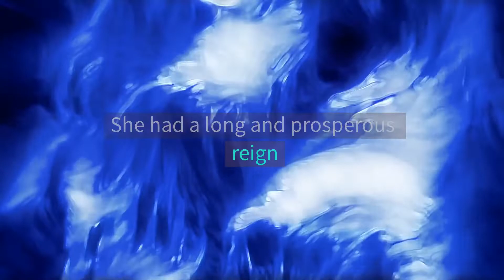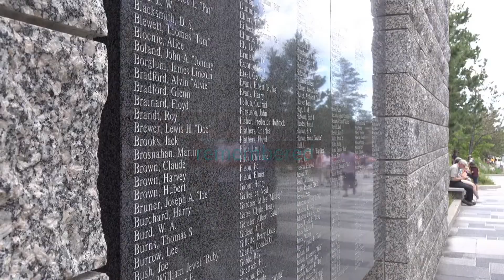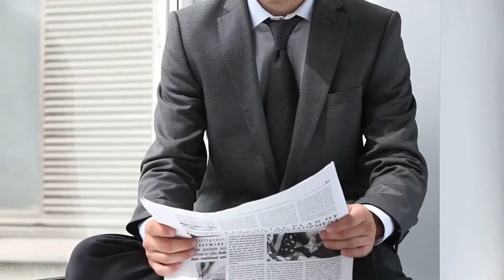A respectful poem for our Queen